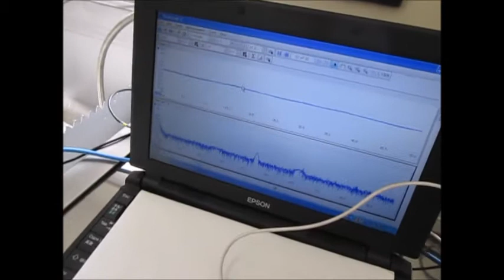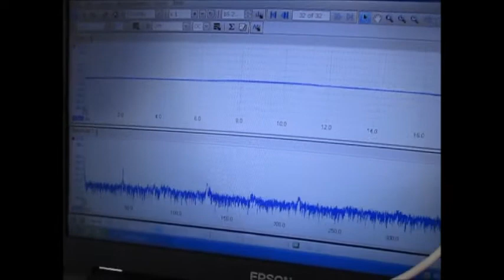超音波洗浄機の「流れとかたち・コンストラクタル法則」